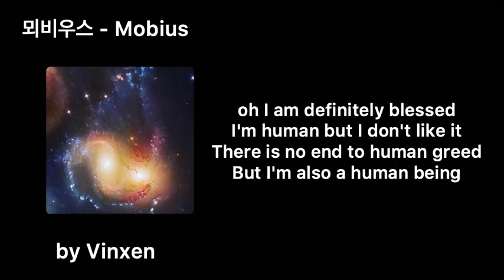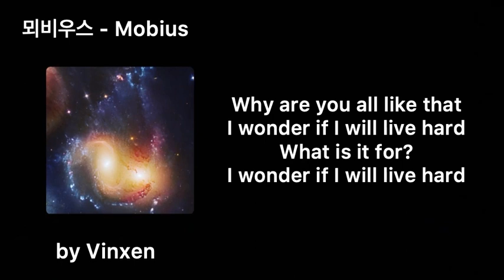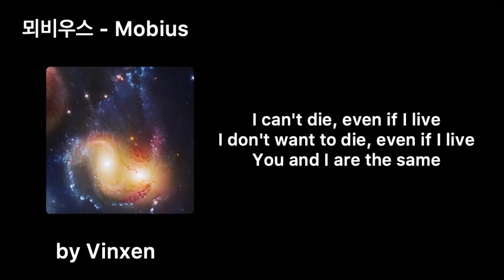뫼비우스 - Mobius by Vinxen (English lyrics)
English translation to Vinxen’s song ‘Mobius’